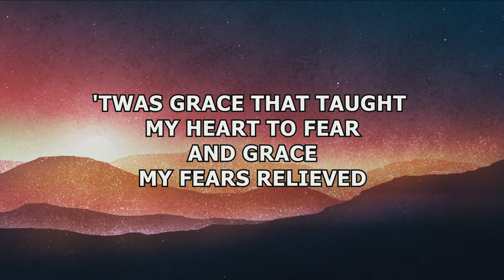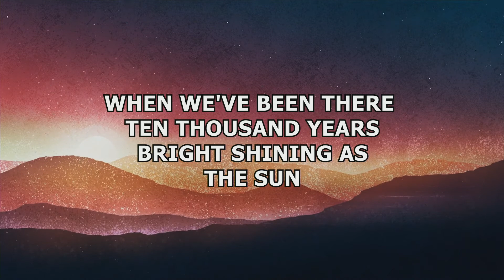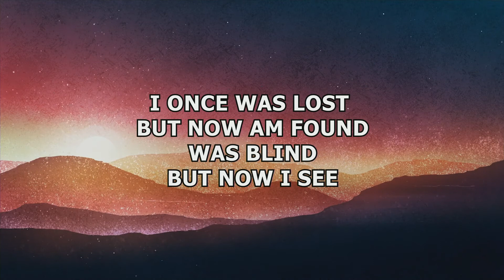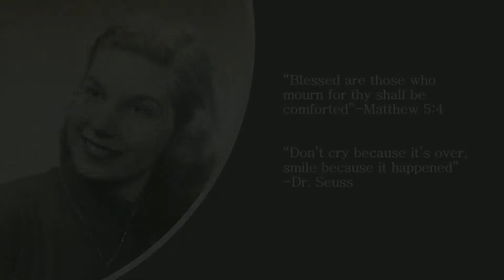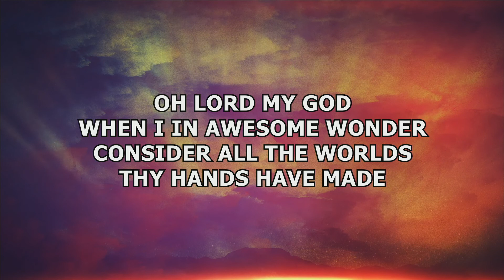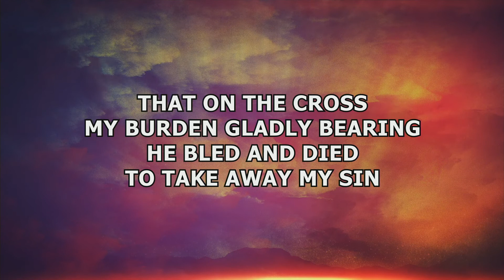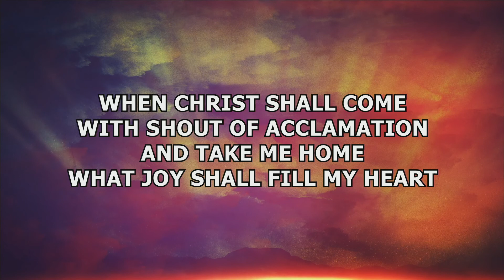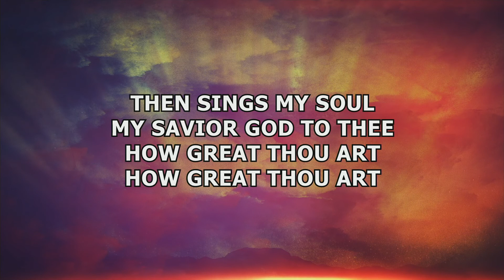Marcia Purcell Memorial